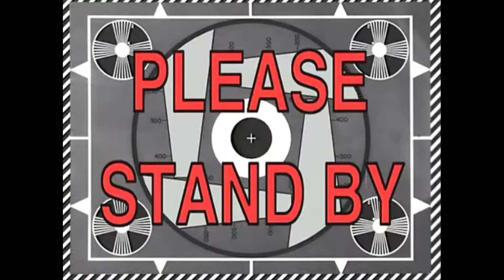Look Mommy We Became Doctors